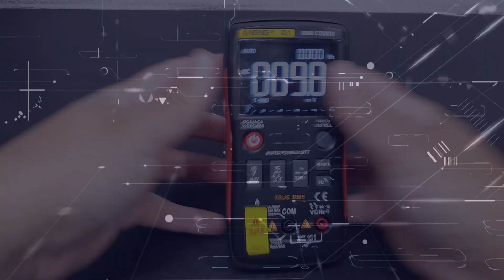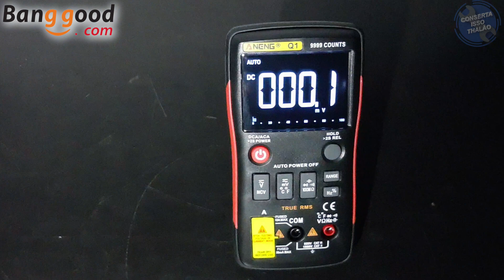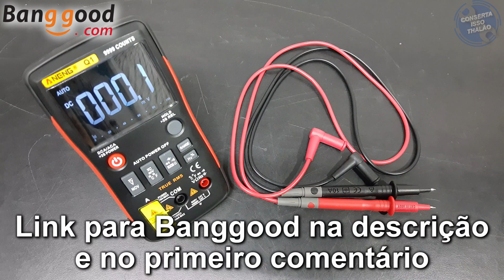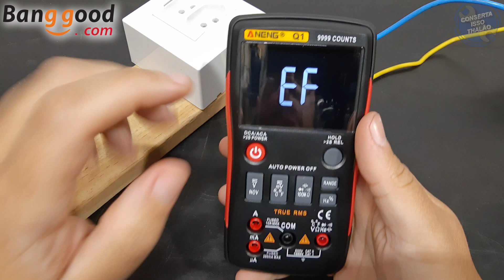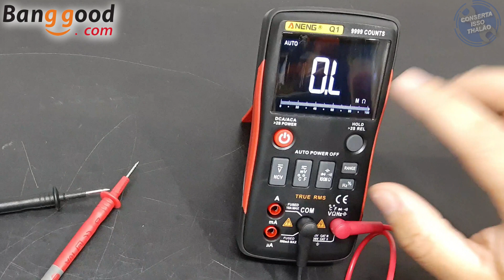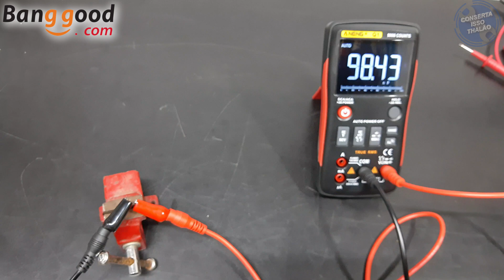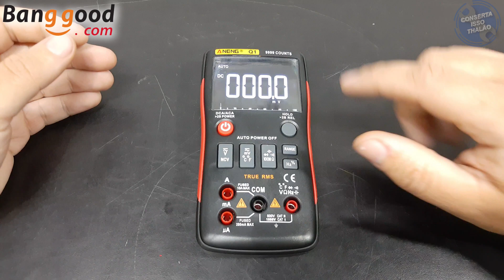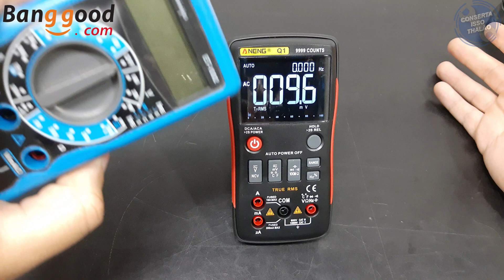⚡COMPLETO E FÁCIL DE USAR ⚡ Multímetro Aneng Q1 True RMS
O Multímetro Aneng Q1 é um instrumento de medição muito fácil de operar, com poucas teclas e de funcionamento simples e intuitivo. Ele é um equipamento True RMS com visor iluminado com capacidade de aferição de diversas grandezas elétricas.
A Banggood, parceira do canal, enviou o Multímetro Aneng Q1 para testar-mos e também auxiliar os futuros vídeos do canal.
É um instrumento de medição com muita precisão e facilidade de operação e leitura.
Ele possui poucos botões e a operação é rápida e intuitiva.
Nessa análise mostramos o conteúdo da embalagem e todos os acessórios que acompanha o Multímetro Aneng Q1.
Também listamos todas as funções e fizemos testes para demonstrar as funções e como operar o instrumento.
É uma ferramenta muito prática que vai auxiliar muito na futuras análises dos próximos vídeos do canal

Características especiais:
1. True RMS
2. NCV
3. Faixas automática e manual selecionáveis
4. Gráfico de barras analógico
5. Tela EBTN preta

Especificações:
Capacitância: 9,99nF / 99,99nF / 999,9nF / 9,99uF / 99,99uF / 999,9uF / 9,999MF
Tensão: 999,9mV / 9,999V / 99,99V / 999,9V
Corrente: 999,9uA / 99,99uA / 999,9mA / 10A
Resistência: 99,99 / 999,9 / 9,999k / 99,99k / 999,9K / 9,999M / 99,99M Ohm
Frequência: 99,99 Hz / 999,9 Hz / 9,999 KHz / 99,99 KHz / 999,9 KHz / 5 MHz
Temperatura: -20℃~ 1000 ℃ / -4℉-1832 ℉
Tipo de exibição: display digital
Teste de Diodo: Sim
Continuidade: Sim
Ciclo de trabalho: 1% -99%
Taxa de amostragem: 3 vezes por segundo
Alimentação: 2 pilhas AA de 1,5 V (não incluídas)
Modo de operação: Alcance Auto / Manual

Itens inclusos
1 x ANENG Q1 9999 Contagens True RMS Digital Multímetro
1 x  Linha de teste multifuncional 16 em 1
2 x Pontas de teste
1 x Sensor temperatura
1 x Bolsa
1 x manual do usuário em inglês

Cupom:
 BG28a165 (expira em 31/08/2022)

📜Capítulos
0:00 Apresentando o Multímetro Aneng Q1
0:14 Acessórios que acompanham o Aneng Q1
0:55 Características e primeiras impressões
2:18 Funções
3:24 Acessórios
5:00 Testando todas as funções (tutorial de como operar o instrumento)
14:26 Onde comprar
15:06 Considerações após os testes

Política de Comentários do Canal:

1. Ao comentar e enviar áudios você concorda e permite que o texto, áudio, nome de perfil e imagem de perfil, possam ser usados para ilustrar e compor conteúdo em vídeo e postagem aqui deste canal, sem custo ou ônus para o criador;
2. Comentários estão sujeitos à moderação do criador do canal e ao sistema automático do YouTube; Os comentários devem ser adequados ao assunto/tema do vídeos/canal. Comentários fora de contexto podem ser excluídos;
3. Estas regras são retroativas e se aplicam a todo o canal, em qualquer vídeo que tenha comentários públicos.
4. Se o comentário for excluído (pelo perfil que comentou ou pelo administrador do canal), mas já tiver sido usado e exibido em algum vídeo do canal, o conteúdo em vídeo NÃO será excluído.